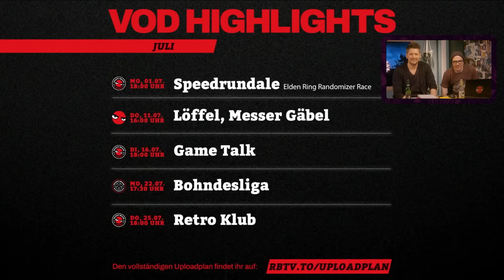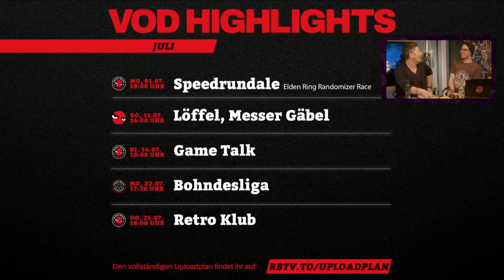WERWOLF mit Gunnar, Neue Ausgabe DAS SPIELEJAHR uvm. | Das geht im Juli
Der Juli auf ROCKET BEANS TV steht vor der Tür. Unser Programm und viele unserer Programm-Highlights, die wir euch im RBTV MONATSAUSBLICK präsentieren, sind nach wie vor mit der MÄNNER-FUẞBALL-EM-2024 in Deutschland zusammenhängend, ABER neben den Ausgaben EM-STUDIO 2024 unserer BOHNDESLIGA-Jungs Eddy, Niko, Nils und Tobi sowie den EM 2024 Watchpartys haben wir auch wieder viele weitere Schmankerl im Gepäck. Darunter eine neue Ausgabe von DAS SPIELEJAHR mit dem Jahr 2008, LÖFFEL, MESSER, GÄBEL, ein STREET FIGHTER 6-Turnier und WERWOLF mit Gunnar Krupp als Spielleitung. Viel Spaß!